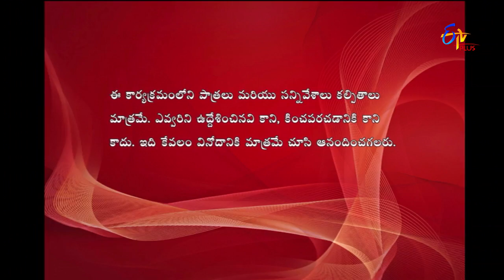Express Raja | Funny Bite 4 | 24th May 2018 | ETV Plus